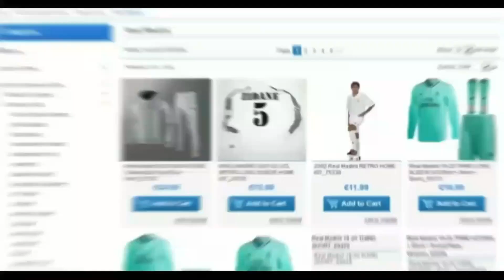🚨 Luuk De Jong Welcome to Fc Barcelona 😱😱 Crazy Goals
Thank you To Fc Barcelona